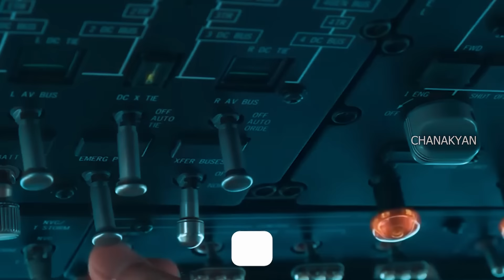എന്താണ് തരംഗ് ശക്തി വ്യോമാഭ്യാസം കൊണ്ട് ഇന്ത്യ ലക്ഷ്യം വെക്കുന്നത്? | India's Tarang Shakti exercise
ഈയടുത്തായി വാർത്തകളിൽ ഇടം പിടിച്ചിക്കുന്നത് ഇന്ത്യൻ വ്യോമസേന നടത്തുന്ന ഒരു മെഗാ വ്യോമാഭ്യാസമാണ്. തരംഗ് ശക്തി (Tarang Shakti) എന്നാണ് ഈ ബഹുരാഷ്ട്ര വ്യോമാഭ്യാസത്തിന് വ്യോമ സേന നൽകിയിരിക്കുന്ന പേര്. മുപ്പതോളം രാജ്യങ്ങളുടെ പങ്കാളിത്തത്തിൽ ഇന്ത്യ നടത്തുന്ന ഈ മെഗാ വ്യോമാഭ്യാസം ചൈനയെ അക്ഷരാർത്ഥത്തിൽ ഞെട്ടിച്ചു എന്നു വേണം പറയാൻ. എന്തുകൊണ്ടാണ് തരംഗ് ശക്തി ചൈനയെ അസ്വസ്ഥമാക്കുന്നത്? എങ്ങനെയാണ് തരംഗ് ശക്തി ഇന്ത്യയുടെ മറ്റ് വ്യോമാഭ്യാസങ്ങളിൽ നിന്നും വ്യത്യാസപ്പെട്ടിരിക്കുന്നത്? എന്തൊക്കെയാണ് ഇതിന്റെ പ്രത്യേകതകൾ? നമുക്ക് നോക്കാം

Recently, a mega air exercise by the Indian Air Force has been making headlines. The Air Force has given the name of this multinational air exercise as Tarang Shakti. It must be said that China was literally shocked by this mega air exercise conducted by India with the participation of 30 countries. Why does Tarang Shakti upset China? How does Tarang Shakti differ from India's other air forces? What are its features? Let us see.